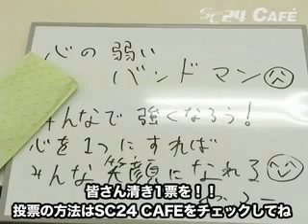SC24CAFE - 【プレゼン映像】心の弱いバンドマン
© to SC24Cafe

SC24 CAFE『カフェトーーク』
プレゼン企画開催！！

俺たちは『心の弱いバンドマン』だ。

出演：Tohya（vistlip）、威吹（ダウト）
※左から

投票お待ちしております。